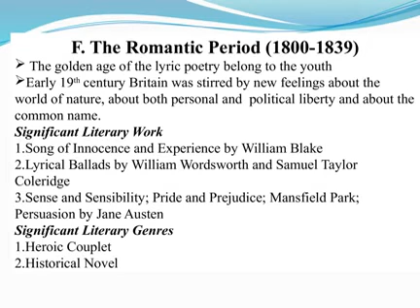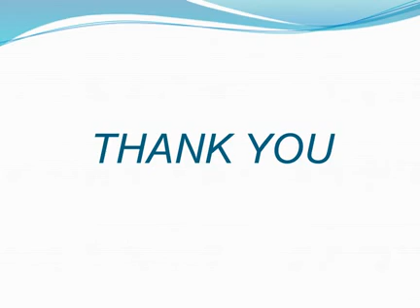8 Peroids of English Literature